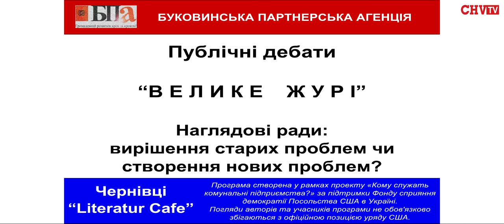Публічні дебати "Велике журі" - Наглядові ради: вирішення старих проблем чи створення нових проблем?